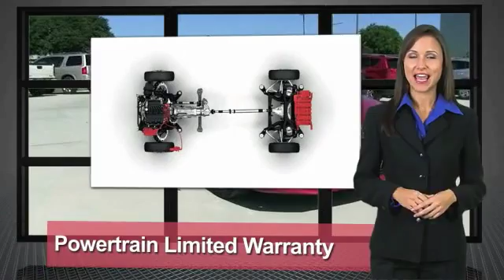2012 Toyota Camry Metairie LA GL25911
2012 Toyota Camry XLE

Lakeside Toyota
3701 North Causeway

First-rate engineering. A feat in automobile engineering. Set down the mouse because this 2012 Toyota Camry is the car you've been looking to get your hands on. Toyota is the highest-ranking automotive manufacturer in Interbrand's 2011 Best Global Brands ranking. Four-cylinder rated at an estimated 25-MPG City and 35-MPG Highway. THE BEST NEW CARS MAKE THE BEST USED CARS!! It stands to reason that the better a product is made the longer it will last, which makes getting a high-quality, low-mileage Toyota at a great price a very savvy move. Toyota's timeless commitment to quality, innovation and durability is the foundation upon which the Toyota Certified Used Vehicle (TCUV) program launched in 1996. With each passing year, the TCUV program has gained momentum-totaling over three million sales and counting. Along with industry-leading heritage comes another advantage: an exceptional coverage policy. With a 12-month/12,000-mile Comprehensive Warranty and a 7-year/100,000-mile Limited Powertrain Warranty, plus one full year of Roadside Assistance, honored at over 1,400 Toyota dealers in the U.S. And Canada, we've got you covered. We look forward to hearing from you!!